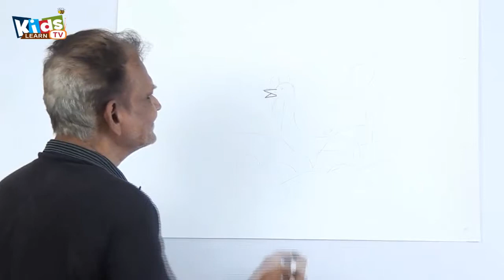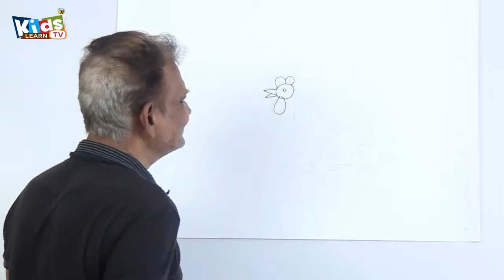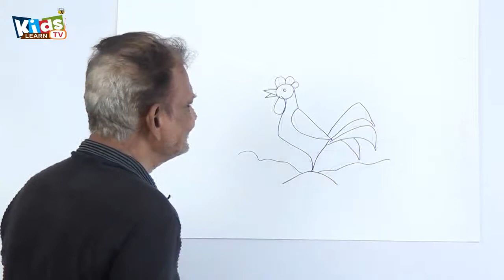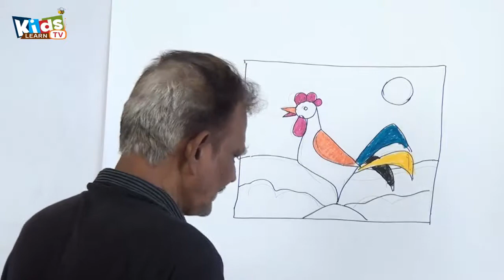How to draw a Cock For kIds | KidsLearn TV | EASY step by step for kids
Hi Kids

 Today we going Watch " How to draw a  cock for Kids"   Here you
 can find the Easy  Way  step by step to draw

It helps Kids to observe and practice"how to draw a chicken" at a basic level. This is a necessary step for the development of drawing skills!

Here You Can find our Other Drawing video for kids

Watch Our Channel KidsLearnTV-Drawings(Tamil)
How to draw a parrot step by step | easy parrot drawing | Drawing for kids - By Indian artist.

How to draw a butterfly for kids and How to color Butterfly for Kids

kids learn Drawings-How to draw an elephant in an easy way in Tamil